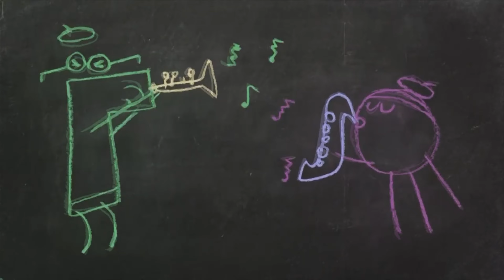every episode of hey duggee in one second (💫Popular Video!💫)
happy 5 years of hey duggee